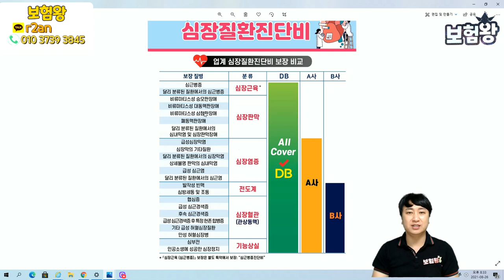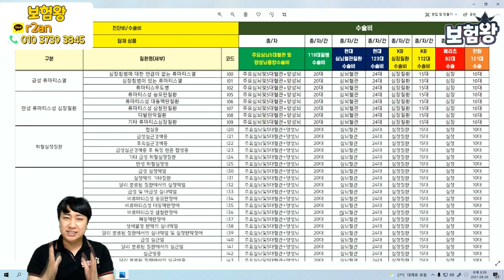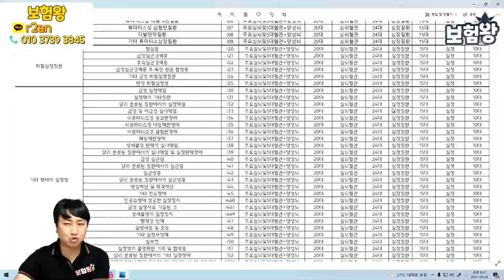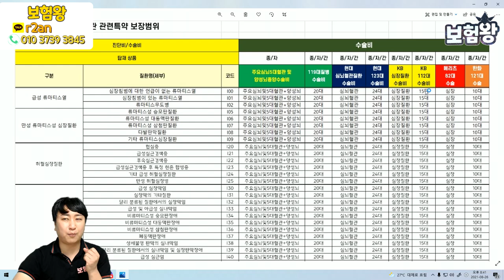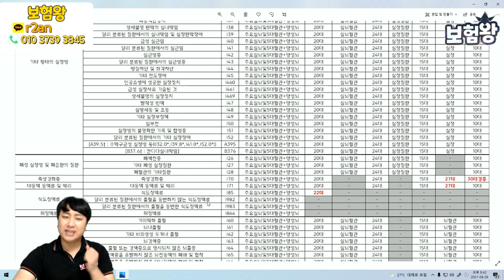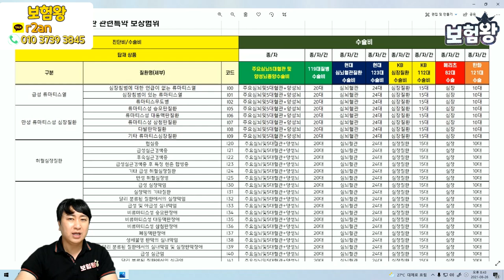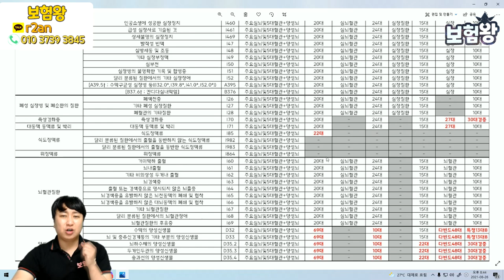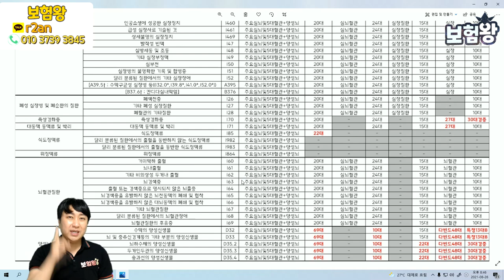잘~나가는 심장질환진단비 집중분석! (f.현대 KB DB 약관해석~)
요즘 대세인 심장질환진단비에 대해서 집중분석해 드립니다.
비교후 좋은 조건으로 준비하세요!!

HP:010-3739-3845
카톡친구추가:r2an
카톡플러스친구:보험왕